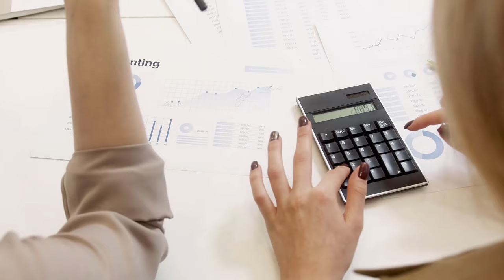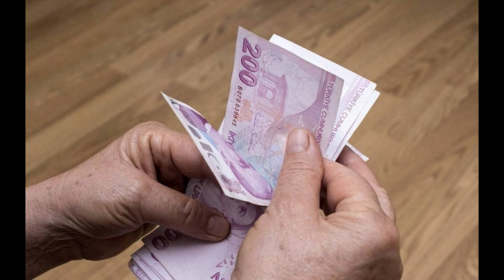SGK Uzmanı Özgür Erdursun emeklilere sevindirici haberi verdi ‘Bunu yapan fazla maaş alacak’